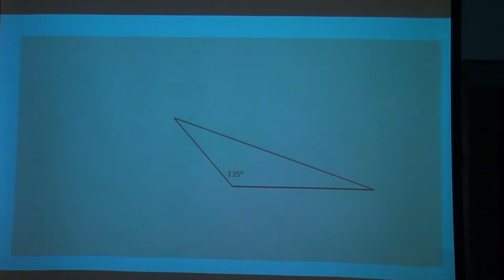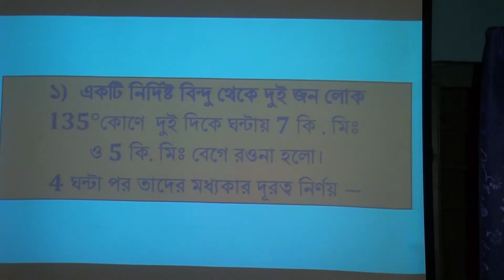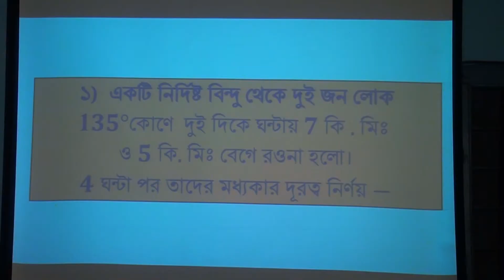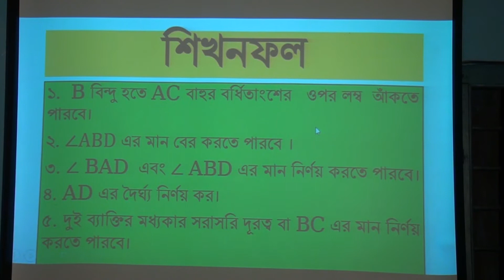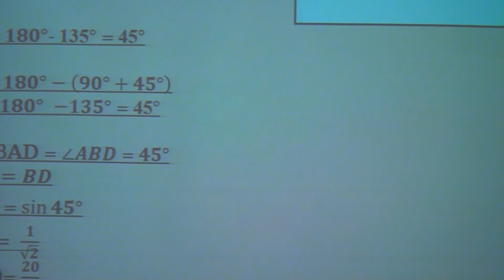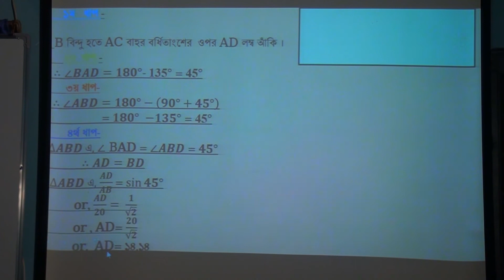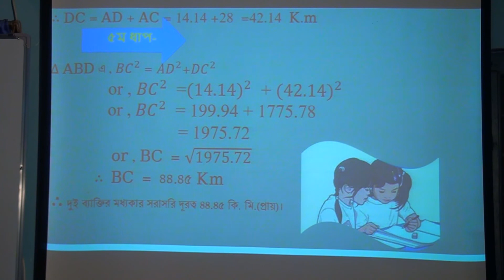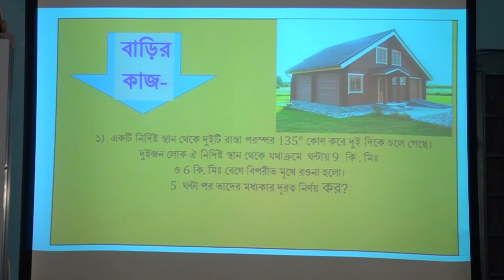পরিমিতি ১৬.১ - Parameters 16.1 - class 9 & 10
class 9-10 math chapter 16
Mohammad Fazlul Hoque
Assistant Teacher
Sarishabari Govt. Pilot Girl's School & College